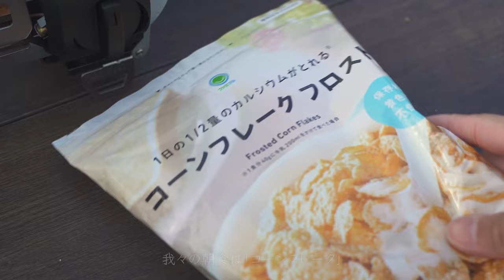【カップルキャンプ】水着キャンプ！？愛犬を連れて湖畔でまったりSUPキャンプ！キャンプ飯は韓国料理縛りで！？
BAY CAMPを通して皆様にキャンプの魅力が今まで以上に伝わりますように...。

【今回動画に登場したキャンプ道具】
【SABBATICAL】ギリア

- テーブル -
【SWAG GEAR】フォールディングサイドテーブル
【Div Horizon】天板(LUMINA)
【Div Horizon】オプション(mini LUMINA)
【Div Horizon】ミニテーブル
【Div Horizon】拡張用シャフトS
【Div Horizon】拡張用シャフトL

- チェア -
【snowpeak】ローチェア
【Hilender】バンブーフレームチェア

- 寝袋 -
【Bears Rock】シュラフ-10°
【Bears Rock】シュラフ-34°

- マット -
【Coleman】 シングルⅢ
【BUNDOK】フォールディングマット
【Hilander】シングルマット

- 敷物 -
【Oregonian Camper】グランドシート

- ランタン -
【Coleman】ツーマントルランタン
【GOAL ZERO】LIGHTHOUSE micro

- ランタンシェード -
【Thous Winds】GOALZEROランタンシェード
【COLONISTA】CONPE10
【COLONISTA】OMAN10
【BONBONERO】シリコンレッド

- ランタンスタンド -
【KALUGII】ヘンゲンジザイ スタンド
【Qboo】三脚スタンド
【BATOT】三脚スタンド

【FIEL DOOR】ノーザンクーラーボックス 33.1L

- コンテナ -
【WHATNOT】コンテナバッグ(カモフラ)
【QQOLi】コンテナバック

- バーナー -
【snow peak】HOME&CAMPバーナー

- ナイフ -
【モーラナイフ】Morakniv Companion Heavy Duty

- 斧 -
【Husqvarna】ハスクバーナ 手斧38cm

【エリッゼ】アルティメットハンマー

- 火ばさみ -
【snow peak】Pinchers Hibasami 火ばさみ

- グローブ -
【snow peak】ファイヤーサイドグローブ

- ハンギングラック -
【SHINETRIP】ハンギングラック
- ハンギングラック装備品 -
【SWAGGEAR】S字フック
【SHINETRIP】サイドバックル

- 焚火スタンド/五徳 -
【FIELDDOOR】 焚火スタンド
【PEARL METAL】鉄製ミニ五徳

- 食器 -
《ドリップポット》
【Oregonian Camper】ヘキサポット シルバー
【Oregonian Camper】ヘキサポット ブロンズ

《コップ》
【snow peak】シングルマグ450
【STANLEY】スタッキング真空パイント (グリーン)
【STANLEY】スタッキング真空パイント (マットレッド)

《ちろり》
【キャッスルエンタープライズ】ちろり

  ↓BAYCAMP以外にも、このようなチャンネルもやっています♪↓

こちらのチャンネルでは、キャンプやサーフィンのお洒落Vlogやお勧めキャンプアイテムなども発信しております♪

こちらのチャンネルでは、カメラや動画編集の情報やHowtoなんかも発信しております♪

↓チャプターはコチラ↓
00:00 キャンプダイジェスト
00:30 設営
06:28 SUPで楽しむ
09:35 乾杯
12:10 夜ご飯は韓国料理縛り！？
18:43 就寝
19:07 起床＆COCO散歩
21:25 モーニングコーヒーと朝ごはん